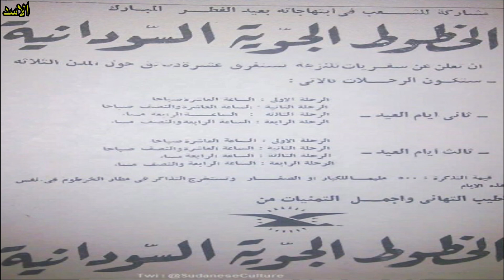الخطوط الجوية السودانيه : أيام زمان